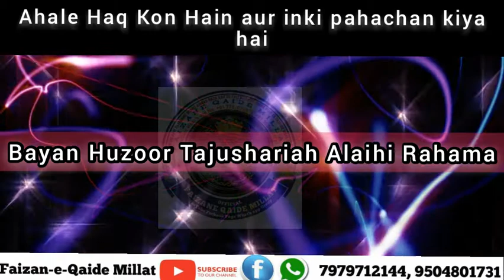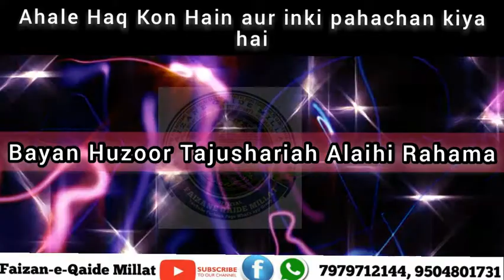Ahale Haq Kon Hai.Bayan Huzoor Tajushariah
Jo Rasulallah ke Kalma Padh Lega Wa Yakinan Aaj Bhi Rasulallah Ke Saath Hai Kal Bhi Qayamat Ke Din Bhi Rahega Shart Ye Hai Ke Wo Rasullallah Ke Deen Pe Qayam Rahe.